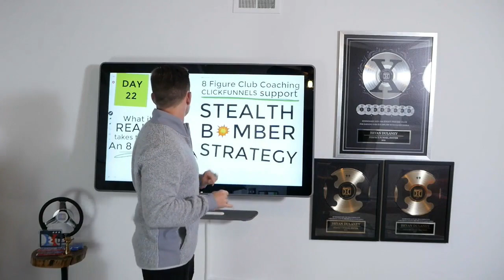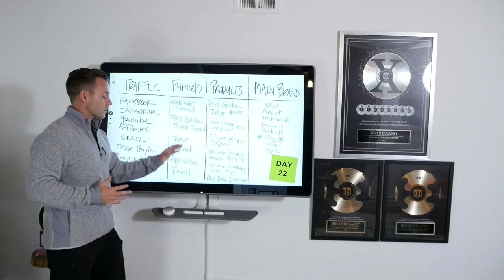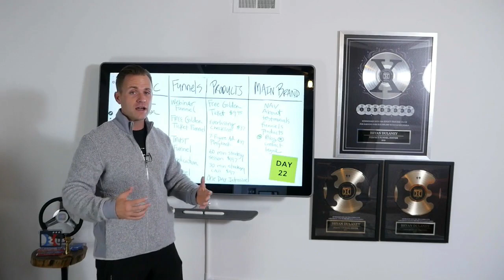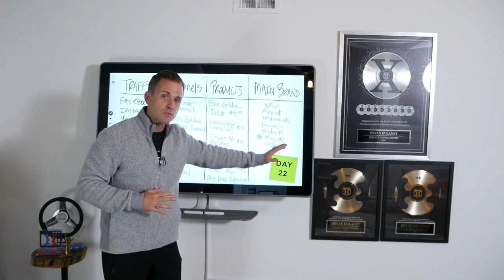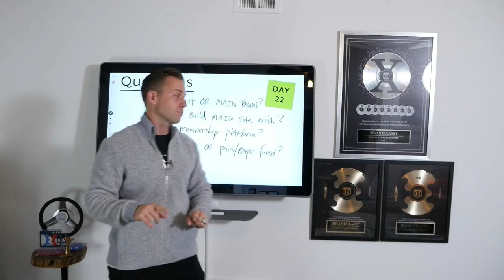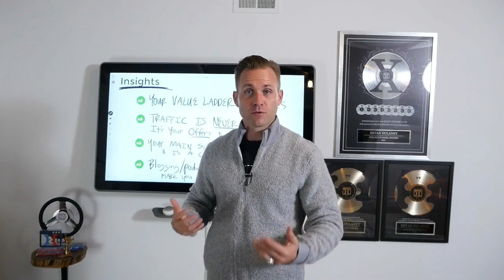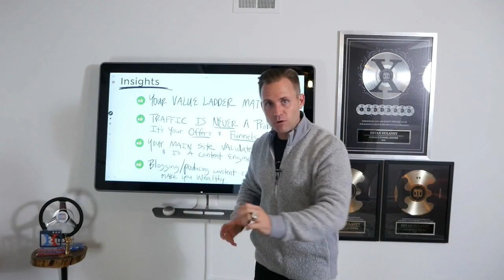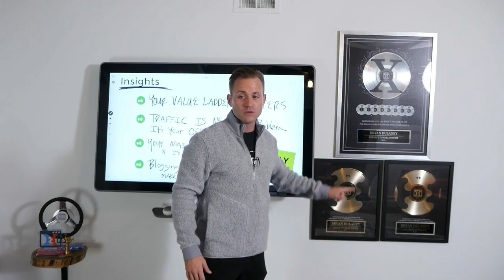Free 8 Figure Club Coaching & ClickFunnels Support Day 22 of 30: Stealth Bomber Strategy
- Free 8 Figure Club Coaching & ClickFunnels Support - Day 22 of 30 - "Stealth Bomber Strategy: What It Really Takes To Pull Together A Business That Generates 7 Figures Online & Has You Walking Across The Funnel Hacking LIVE Stage Receiving The Coveted Two Comma Club Award!"

30 Days of FREE 8 Figure Club Coaching which includes:

- ClickFunnels Support & ClickFunnels Help
- The #1 thing holding most people from getting into the Two Comma Club
- Marketing Strategy
- Funnel Strategy
- Funnel Building
- Offer Creation
- Copy Writing & Content Strategy
- Email Automation & Email Campaigns
- Offer Strategy
- Branding
- Selling Online
- High Ticket Selling
- Advertising Strategy
- Morning Rhythms for High Performance
- High Performance Coaching
- Biohacking
- Personal and Spiritual Growth Models
- Video Production
- Story Telling

Being 1 of only 17 people in the World to receive the Two Comma Club X Award at Funnel Hacking LIVE this year,  (a.k.a.) "The 8 Figure Club Award," I’m bringing over 12 years experience to your table to deliver invaluable results, wisdom and insights I have learned through building over 1,650 funnels, and launching many million dollar businesses online for FREE for 30 days.

Every day at 7am PST (California time zone) you can join me LIVE on Facebook to ask me any question you may have LIVE so you can get the answers you were looking for FAST in order to take your business to the Next Level.

Why am I doing this for 30 days for FREE?

#1: We get 100's of questions every single week about people who are STUCK with launching their business on ClickFunnels and other platforms, creating offers, advertising, and everything in between.  So, I want you to think of this as my way of Giving Back to the Community and providing you with over $50 Million worth of up to date Marketing Lessons I've learned with well over a decade of marketing experience online.

#2: I'm in Russell Brunson's Inner Circle Mastermind and he said, "Bryan with your experience and expertise I think you should launch a podcast and be doing more LIVE video."

Here's the format for Free 8 Figure Club Coaching & ClickFunnels Support:

#1: Introduction
#2: Lessons and insights of the day
#3: Questions answered LIVE
#4: Summary and what to expect tomorrow

For a limited time, while supplies last, you can get a Free Golden Ticket USB (only 500 copies) loaded with our 7 Figure Expert and eCommerce Funnels, Scripts & Emails plus our Never before seen 8 Figure Agency Funnels, Scripts & Emails with a chance to receive a private one-on-one intensive and much much more...

Always in your corner,
Bryan Dulaney
Your 8 Figure Club Coach